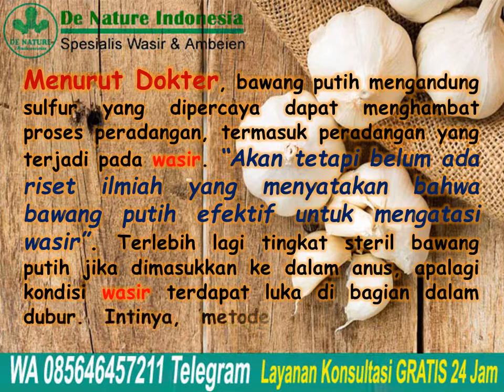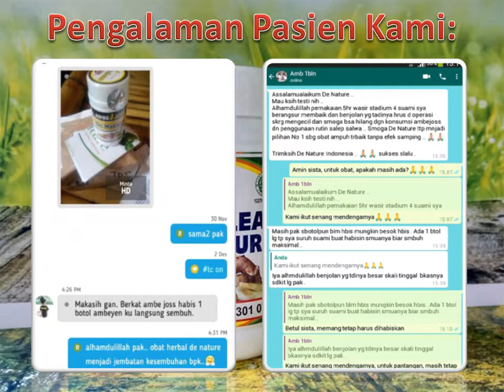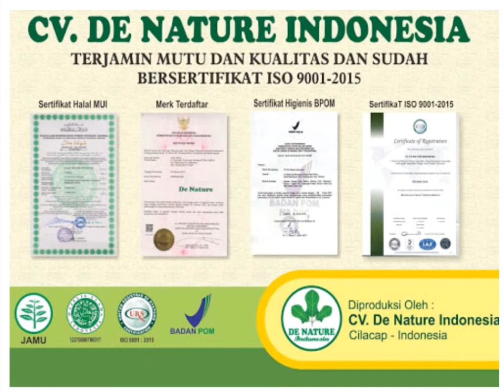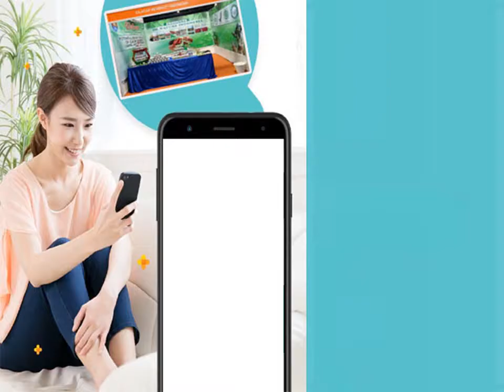Bawang Putih Apakah Bisa Atasi Wasir? Ini Penjelasan Dokter | Jual Obat Wasir Ambeclear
Bawang Putih Apakah Bisa Atasi Wasir? Ini Penjelasan Dokter | Jual Obat Wasir Ambeclear - Wasir atau lebih dikenal sebagai ambeien adalah salah satu masalah kesehatan yang kerap terjadi. Manfaat bawang putih disebut ampuh untuk mengatasi wasir.
Namun, sebenarnya itu sebuah mitos atau fakta? Bisakah Bawang Putih Menyembuhkan Wasir?

Menurut Dokter, bawang putih mengandung sulfur yang dipercaya dapat menghambat proses peradangan, termasuk peradangan yang terjadi pada wasir. Akan tetapi belum ada riset ilmiah yang menyatakan bahwa bawang putih efektif untuk mengatasi wasir. Terlebih lagi tingkat steril bawang putih jika dimasukkan ke dalam anus, apalagi kondisi wasir terdapat luka di bagian dalam dubur. Intinya, metode ini memang belum teruji secara klinis

Konsultasi & Pemesanan
Kontak:
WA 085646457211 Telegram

Semoga bermanfaat.